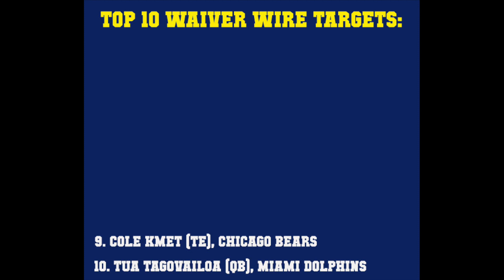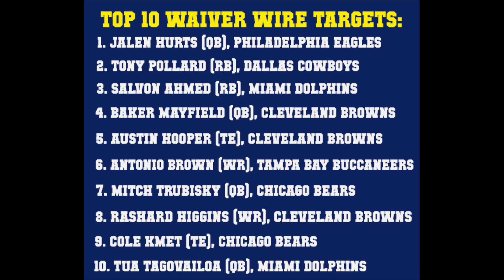Week 16 Waiver Wire Top 10 to help you win your fantasy championship!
It's the Week 16 Waiver Wire pick show! Check it out! A show with a fantasy football focus but not like ESPN and Matthew Berry or The Fantasy Footballers or The Fantasy Flock or The Fantasy Football Show. No. This is a fantasy football show with some hair on it's nuts! Let me know what you think!

Don't forget to check me out on Patreon where you can get a great deal on some services that I'm happy to provide to help you KILL IT in your league.

All music by The SinYells.